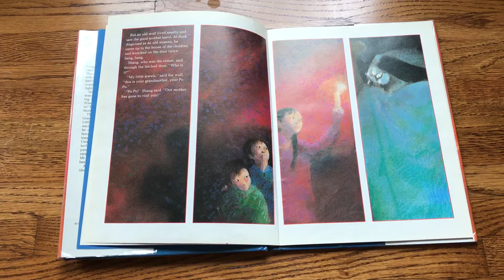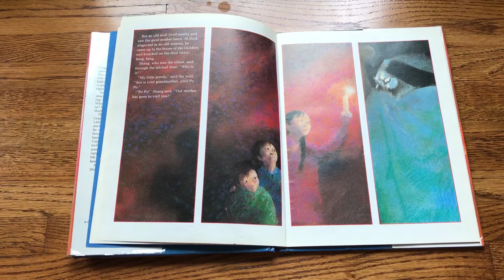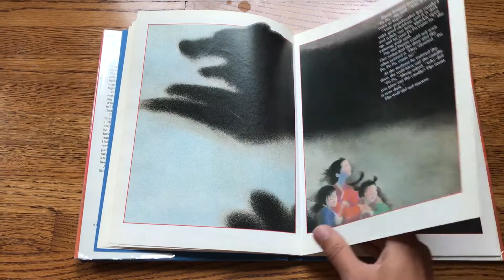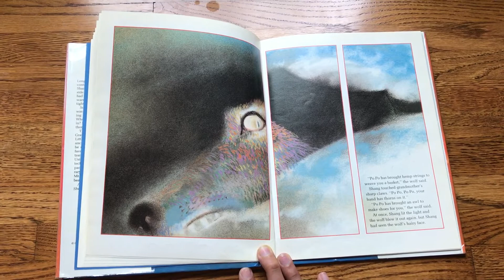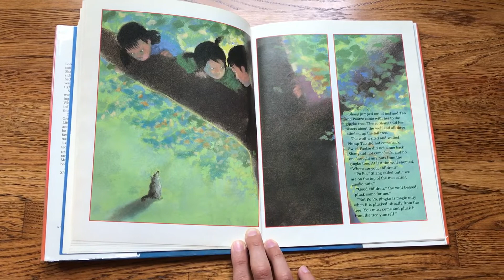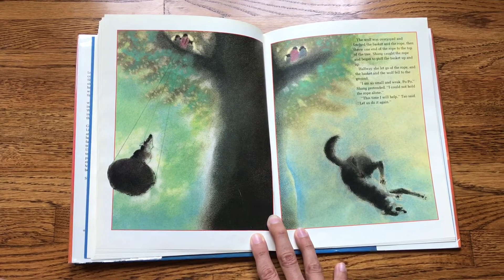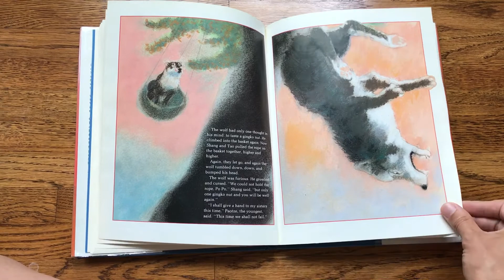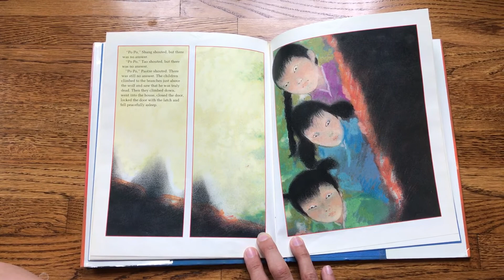Lon Po Po